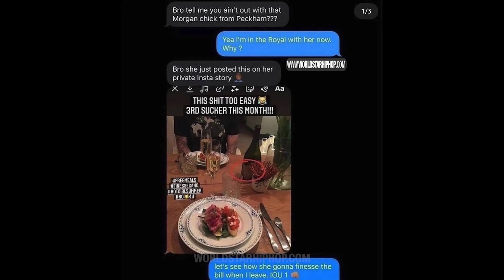Woman Finessed Dude For Free Food | Girls Will Use You Simply For A Foodie Date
The world that we live in today, women are knowingly using men for simply dinner dates only and other materialistic uses. At the end of the day, if your being finessed...ITS YOUR FAULT.

SEND ME VIDEOS, STORIES, AND/OR IF YOU WOULD LIKE MY ADVICE ON ANY SUBJECT AND I'LL POTENTIALLY MAKE A VIDEO OUT OF IT.